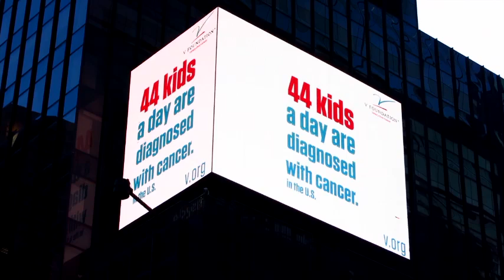Times Square Billboard: Dick Vitale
Dick Vitale and pediatric cancer research are featured on a billboard in Times Square.